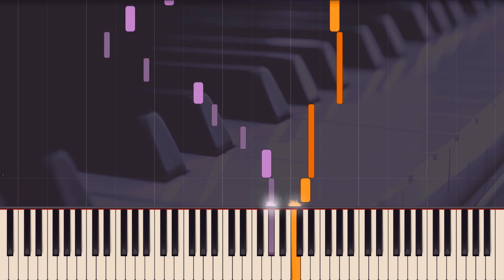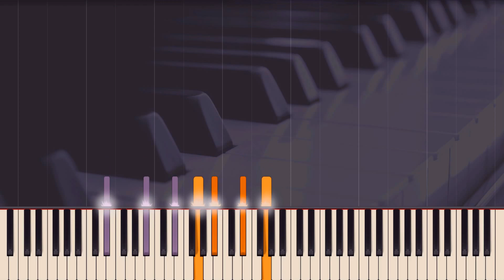Frédéric Chopin - Nocturne in E flat Major, Op. 55, No. 2 (Synthesia)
The second nocturne, in E♭ major, features a 12/8 time signature, triplet quavers in the bass, and a lento sostenuto tempo marking. Of this one, Niecks wrote:

The second nocturne (in E flat major) differs in form from the other nocturnes in...that it has no contrasting second section, the melody flowing onward from beginning to end in a uniform manner. The monotony of the unrelieved sentimentality does not fail to make itself felt. One is seized by an ever-increasing longing to get out of this oppressive atmosphere, to feel the fresh breezes and warm sunshine, to see smiling faces and the many-coloured dress of Nature, to hear the rustling of leaves, the murmuring of streams, and voices which have not yet lost the clear, sonorous ring that joy in the present and hope in the future impart.